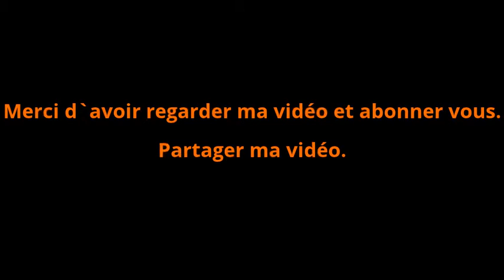Les Voitures Célèbres